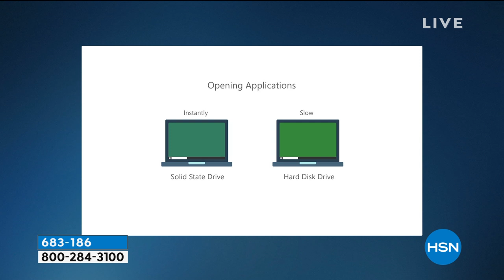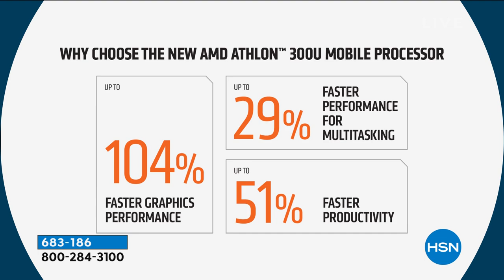HP 15" HD Touch AMD Athlon 8GB RAM 256GB SSD Laptop with...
HP 15" HD Touch AMD Athlon 8GB RAM 256GB SSD Laptop with Tech Support

The expansive 15.6" display gives you a grand view of your work and play alike, while touchscreen control makes navigation easy and intuitive. You'll also never have to worry about technical difficulties slowing down your work thanks to the 3year TotalTech Premium subscription that comes with the included PC Lifestyle Software   Services 7 voucher. Plus, the 256GB hard drive provides considerable storage for documents, photos and more.

    HP 15.6" Touch laptop
    Power adapter
    User guide

Bundled Goodies

    PC Lifestyle Software   Services 7 voucher